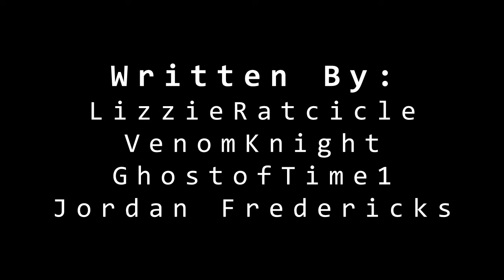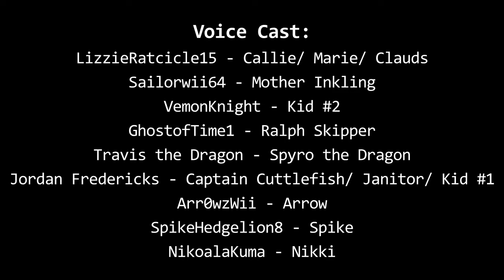[Crossover GMOD] Dare to Swear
The wait is finally over, a brand new video has just been uploaded. The story is about Marie swearing alot after from hitting her hand with a hammer and Captain Cuttlefish has no choice to bring out the swear jar. Will Marie learn to control her profainty? Enjoy the video everyone!

P.S This video is gonna be bleeped due to so much profainty and censoring it for YouTube's safety.

Voice Cast:

Sailorwii64 - Mother Inkling

And I voice as Callie, Marie and Clauds Manta

Cameo Background apperance:
Enderboy1908
InklingCyan and Mia the Octoling
LKGaming
RudyOctolingVA
Spider, Inkura, Purpa, Goldie & Green-Yellow
Pearl and Marina
VannaMontana106
WS Inkling
WeatherupStormz
Joey Hawk Boy
LordHistory
Skylar Karategirl
Pearl & Marina

Apple Kid's Theme - Earthbound Music Extended
The Simpsons Hit & Run - Legitimate Business
Mortal Kombat - Theme Song
The Simpsons Hit & Run - Bart's Music Cues
Luau Island (1 Hour Extended) - Spyro Enter the Dragonfly
Mercenary Kings OST - Track 17 - Guns Under The Sun
Donkey Kong 64 - Stealthy Snoop
[Neverhood OST] - Jose Feliciano
Sam & Max Season 1 - Bosco's
[Neverhood OST] - Confused And Upset
Conker's Bad Fur Day - Sad Mrs. Bee
Mick Gordon - Super Gore Nest (DOOM Eternal OST)
Team Fortress 2 - Dapper Cadaver
Spyro Reignited Trilogy - Sparx Levels
Spyro Reignited Trilogy - Dark Hollow (Outro)